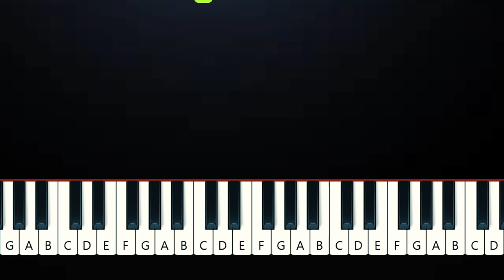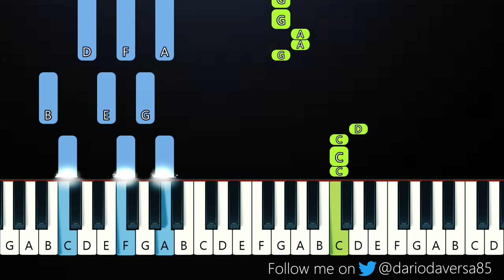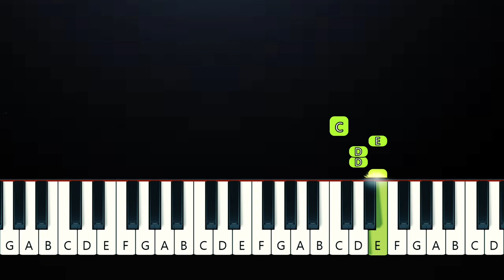Shawn Mendes - Heartbeat (Piano Tutorial)